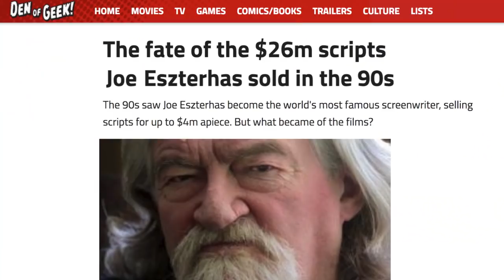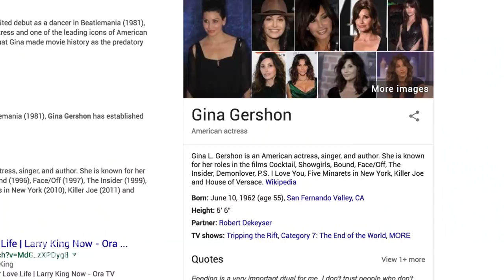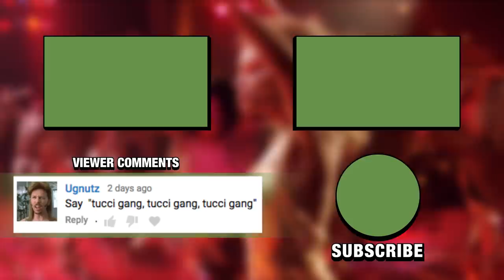Honest Trailers - Showgirls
Before there was 50 Shades of Grey, there was another movie failing to be sexy - It's Showgirls!

Written by Spencer Gilbert, Joe Starr, Dan Murrell